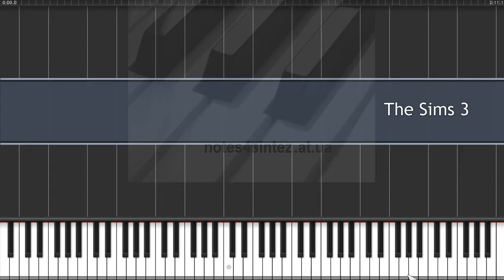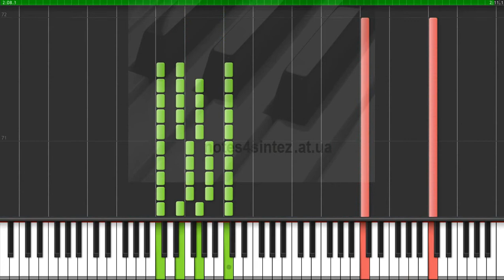The Sims 3 - Main Theme